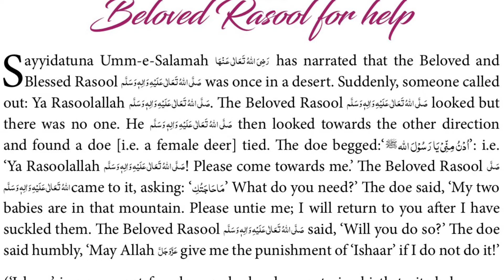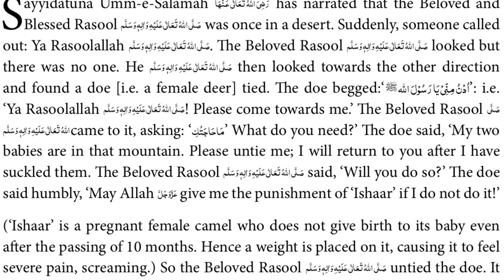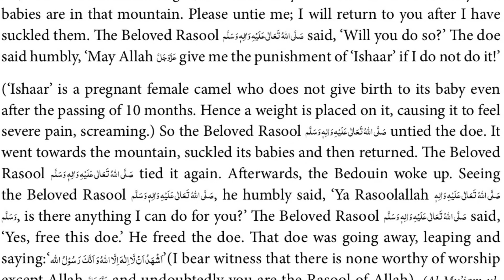Parable # 126 (Doe Begged Beloved Rasool for Help)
Parable # 126
Doe Begged Beloved Rasool for Help
Playlist Introduction

130 Parables of devotees of Rasool صلى الله عليه وسلم

39 parables are about the people who humbly visited Madina Munawwara
12 parables are about Imam Malik’s Love for Beloved Rasool صلى الله عليه وسلم and Madina
42 parables are about the people who went for pilgrimage
04 parables are about the Islamic Sisters Love for Beloved Rasool صلى الله عليه وسلم and Madina
17 parables are about the Sunni Islamic Scholar's Love for Beloved Rasool صلى الله عليه وسلم and Madina
07 parables are about the JINS
09 parables are about the Animals